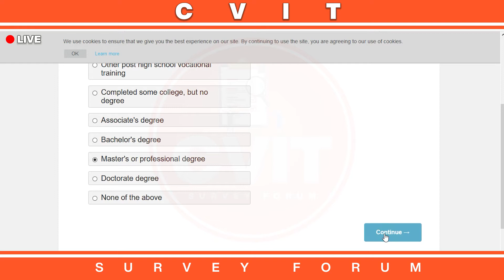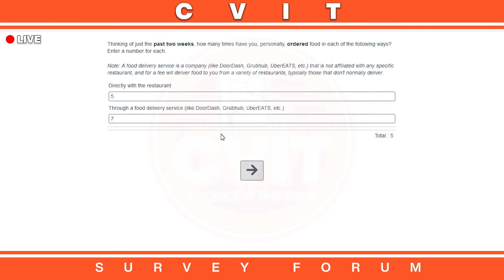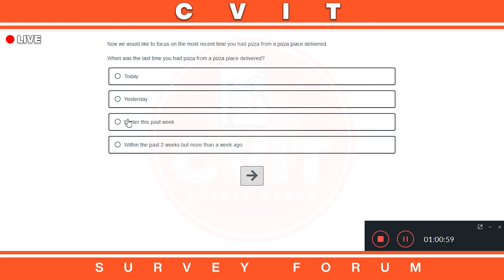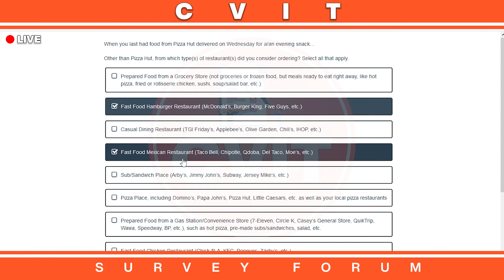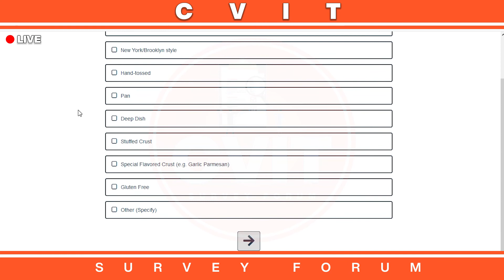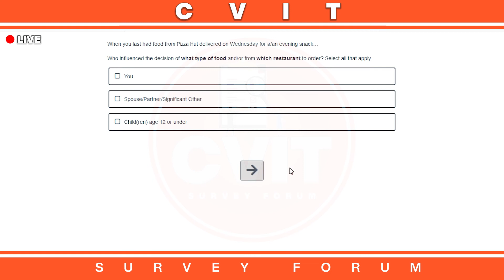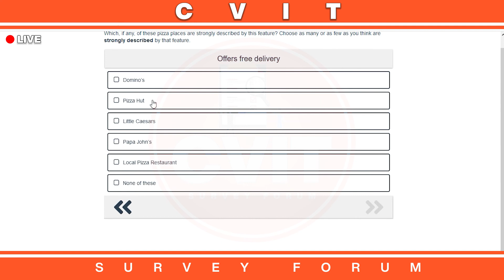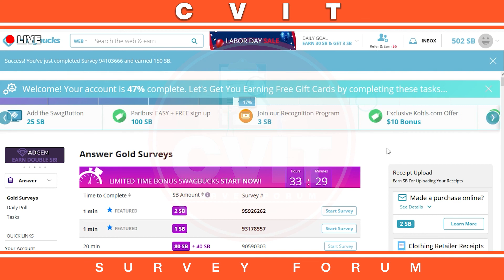LIVE SURVEY PART 2 | Live Survey Bangla Tutorial 2020 | CVIT Survey Forum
🌐SOCIAL MEDIA🌐